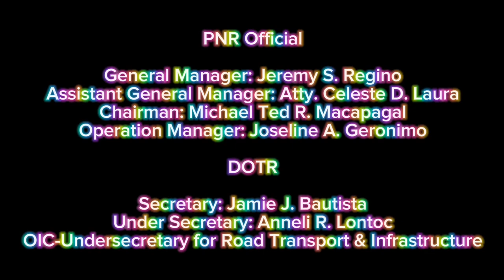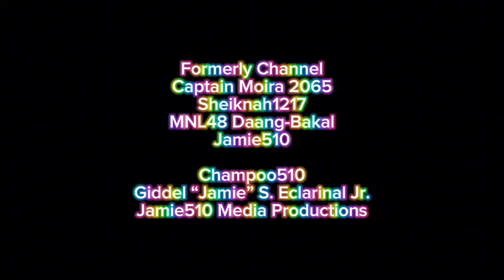【Full MV】 My Immortal / Evanescence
The Finale Operation of PNR Metro Commuter Line for 5 Years Since March 28 2024

Singer: Evanescence
Album: Daredevil: The Album and Fallen
Release: December 8 2003
Studio NRG Recording (North Hollywood, California)
Songwriter(s)
Amy Lee Ben Moody
Producer(s)
Dave Fortman Moody